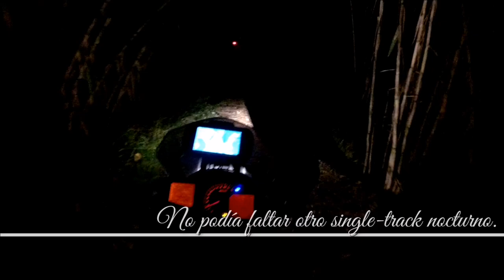TRANSPIRENAICA. EN BUSCA DEL AVIÓN ESTRELLADO.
Ruta off road de moto trail en la que haremos un tramo de la Transpirenaica para llegar al avión estrellado en Requesens.
Para ello iremos al Puig Bassegoda para posteriormente acercarnos al abandonado hostal de la Muga. Después rodearemos el embalse de Boadella para a continuación ascender hasta el coll de pou de glaç. Que hace de frontera entre España y Francia.
Una vez en Francia nos dirigiremos a la espectacular fortaleza de Bellaguarda que se halla en la población francesa de Le Perthus.
Desde aquí partiremos camino del avión estrellado. La aeronave se estrelló en la serra de la Albera en 1986 cuando participaba en las labores de extinción de uno de los incendios más graves acaecidos en el Alt Empordà. El viento con ráfagas de más de 120 kms/h provocó el fatal desenlace.
La vuelta la haremos por parte de la ruta Translitoral. Esta ruta enlaza Collioure con Barcelona pasando por algunos las mejores zonas off road de Cataluña.

Editor de video: Kinemaster.